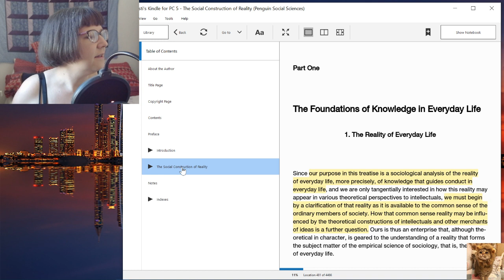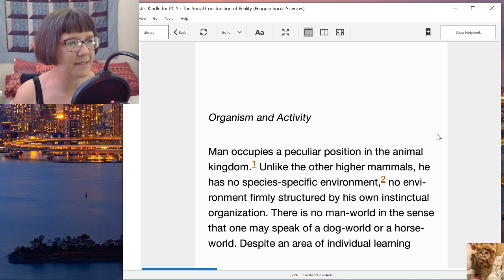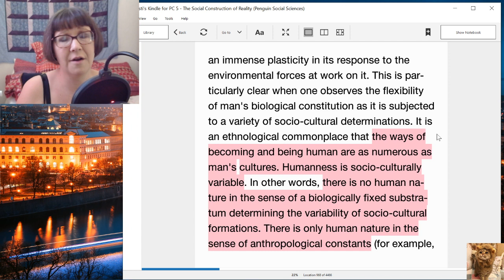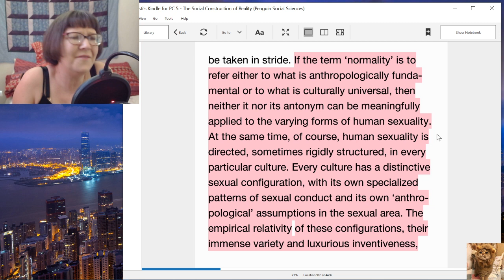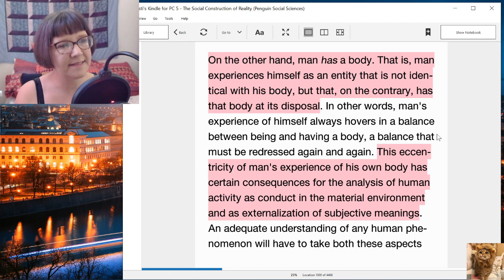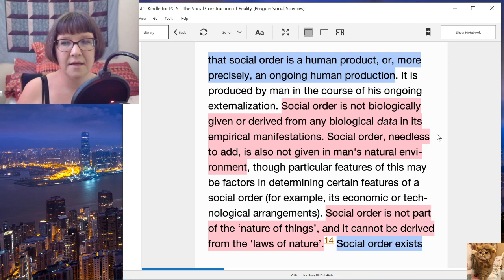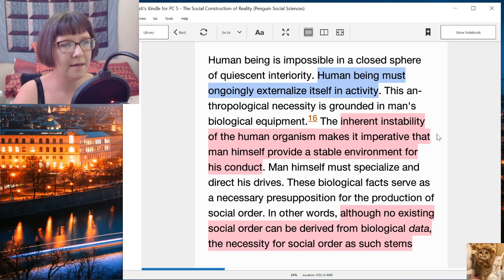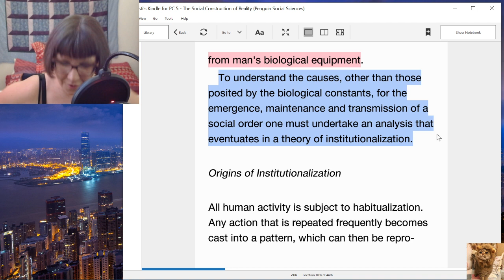Is Everything a Social Construct? Humans Produce Themselves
"...there is no human nature in the sense of a biologically fixed substratum determining the variability of socio-cultural formations." Let's discuss.

Berger, Peter L.. The Social Construction of Reality (Penguin Social Sciences) (Kindle Locations 971-972). Penguin Books Ltd. Kindle Edition. Discussion of The Social Construction of Reality: A Treatise in the Sociology of Knowledge by sociologists Peter L. Berger and Thomas Luckmann.